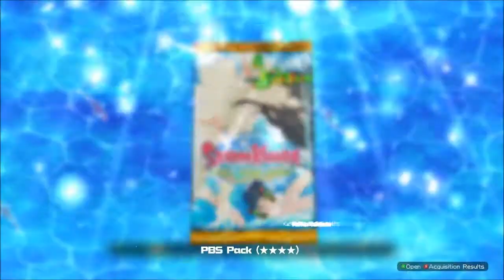Senran Kagura Peach Beach Splash - Climax Arc Episode 11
-Climax Arc Episode 11: For Master Kurokage-
Meiun taunts the Gessen Elites. He does his best to break their will by insulting their adoptive father, Kurokage. The girls no better and stand tall. Then do battle against Hanzo.